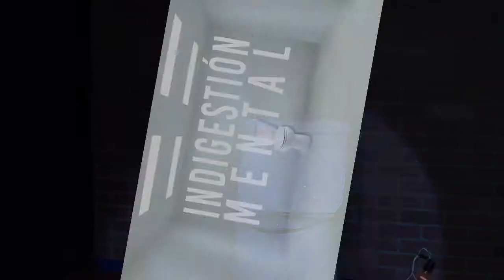Indigestión Mental con Mario Capistrán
¿Qué piensas en el baño? o peor aún, ¿Qué piensa Borre en el baño?

¡Síguenos!